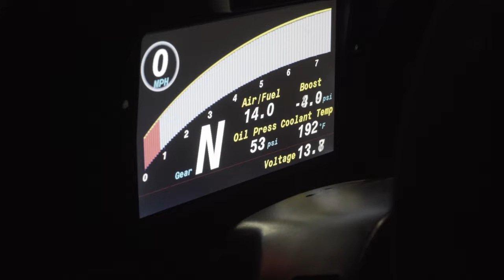Drag Wing for 1500hp MK3 Supra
Got a new drag wing added to the 1500hp single turbo mk3 supra. Enjoy the high quality footage of a quick walk around the car.